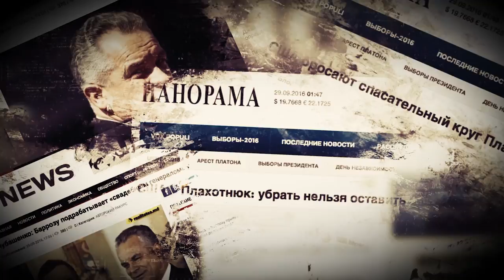Votaţi pentru Dumitru Ciubaşenco!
30 octombrie 2016 votaţi pentru Dumitru Ciubaşenco!